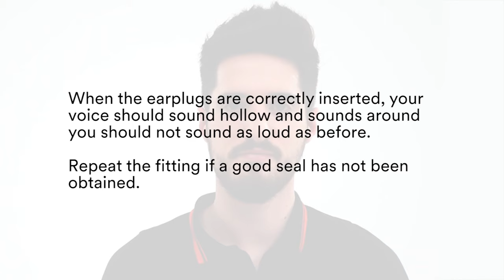3M How to fit your 3M roll down earplugs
This video contains detailed step-by-step instructions on how to correctly fit your roll down earplugs. Delta recommends 3M hearing protection for all your industrial and workplace hearing safety needs.

INSTRUCTIONS: Prior to fitting, make sure your hands are clean
Remove from packaging and inspect earplugs for any damage
Roll the earplugs between your fingers and thumbs into a smooth cylinder
Pull your outer ear outwards and upwards (see video for details)
Insert the earplug slowly and firmly into your ear.
Keep the earplug in place with the tip of your finger for 10 seconds
When the earplugs are correctly inserted, your voice should sound hollow and sounds around you should not sound as loud as before
Repeat the fitting if a good seal has not been obtained.
If the earplug is not fitted properly, its attenuation ability is reduced